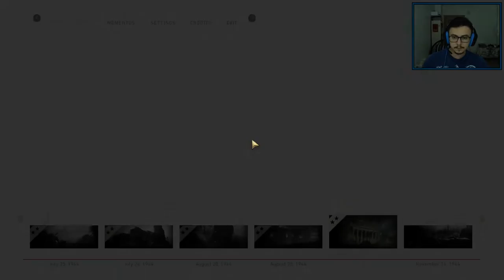ÖLÜMCÜL ÇARPIŞMA | CALL OF DUTY WW2 5.BÖLÜM TÜRKÇE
Call of Duty WW2 ile yeniden 2.dünya savaşına dönüyor ve 2.dünya savaşının batı cephesinde Amerikan birliklerinin başından geçen çarpışmalara tanıklık ediyoruz. İyi seyirler.
On June 6, 1944, U.S. Army Private First Class Ronald "Red" Daniels (Brett Zimmerman) of the 1st Infantry Division takes part in the Normandy landings also known as D-Day with his platoon, consisting of Private First Class Robert Zussman (Jonathan Tucker), Private Drew Stiles (Kevin Coubal), Technician Fifth Grade Frank Aiello (Jeff Schine), Technical Sergeant William Pierson (Josh Duhamel) and First Lieutenant Joseph Turner (Jeffrey Pierce). Following the landings, Zussman is stabbed by a German soldier, resulting in his hospitalization for several weeks.

Zussman returns to duty in time for Operation Cobra, where American forces successfully push to reclaim the town of Marigny. The platoon is ordered by Colonel Davis (Matt Riedy) to conduct an operation with British Special Operations Executive officers Major Arthur Crowley (David Alpay) and Vivian Harris (Helen Sadler) to intercept a German armored train carrying V2-rockets. Daniels and Zussman successfully derail the train before being escorted back to their squad by French Resistance leader Camille "Rousseau" Denis (Bella Dayne).

A week later, Rousseau and Crowley infiltrate a German garrison in Paris to retrieve explosives in preparation for the platoon's assault upon it. Rousseau successfully places explosives on the garrison's gates and assassinates SS-und Polizeiführer Heinrich (J. Paul Boehmer) in retaliation for his murder of her family, allowing the platoon to liberate Paris.

Two months later, the platoon enters Aachen, and is saved from a German attack by support from tank commander Staff Sergeant Augustine Pérez (Christian Lanz). They are ordered to take over a German-occupied hotel. They discover civilians inside the hotel's basement and Turner orders their evacuation to Pierson's dismay. A young girl named Anna (Lilith Max) goes missing, and Daniels rescues her. German soldiers open fire on a truck carrying the civilians, killing Anna's older sister. Pierson sends the truck away without protection, creating a rift with Turner.

At the Battle of Hürtgen Forest, the platoon is ordered to take Hill 493. Turner splits the platoon into two groups; Pierson and Zussman are tasked with advancing towards the hill, while Turner and Daniels cover them until they can meet at the bottom. Turner's squad soon receives a transmission revealing that Pierson ordered an attack on the hill against Turner's orders, forcing Turner to join in. The platoon destroys artillery positions, but the Germans counterattack with a Tiger II tank. Daniels is knocked out trying to disable the tank, which is destroyed by Pérez. Turner is fatally wounded rescuing Daniels, and orders Daniels to abandon him while he covers the platoon's escape. In the aftermath of Turner's death, Pierson becomes head of the platoon and makes Daniels his second-in-command, promoting him to Corporal.

At the height of the Battle of the Bulge, the platoon is surrounded by Germans. Daniels meets an African-American technician, Howard (Russell Richardson), who helps the platoon contact air support. The platoon captures several German soldiers, and discovers that the Germans plan to destroy a bridge at Remagen, the last bridge over the Rhine. After destroying the explosives in transit, Pierson orders the platoon to attack a nearby air base to destroy the remaining explosives. The attack fails, resulting in Daniels and Zussman being surrounded by enemy troops. Daniels is saved by Howard, while Zussman is captured and taken to a German prisoner of war camp, Stalag IX-B. Daniels disobeys Pierson and attempts to pursue the German truck carrying Zussman, but ends up injuring himself in the process and letting the truck escape. He is hospitalized, with Pierson denying him from the platoon. In Stalag IX-B, Zussman is interrogated on his Jewish heritage by SS officer Metz (George Regout), is beaten and sent to a concentration camp.

After recovering for eight weeks, Daniels learns from Davis about the events that changed Pierson in the Battle of Kasserine Pass: instead of recklessly leading his men to their deaths, like everyone thought, he risked his and his men's lives in vain to save part of his platoon that was trapped. Daniels later confronts Pierson in his tent and tears up his honorable discharge papers in order to rejoin the platoon. They successfully capture the last bridge over the Rhine. The platoon heads into Germany, liberating concentration camps in search of Zussman, eventually reaching the Berga concentration camp, which they find abandoned; the camp's survivors were sent on a death march. Daniels finds and saves Zussman by killing Metz before he can execute him.